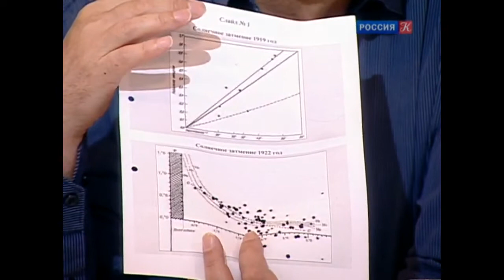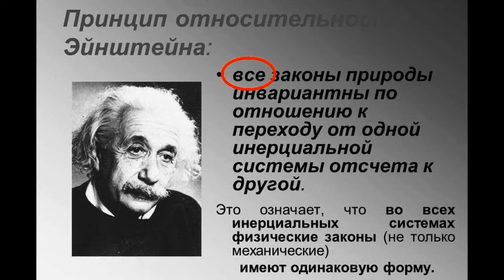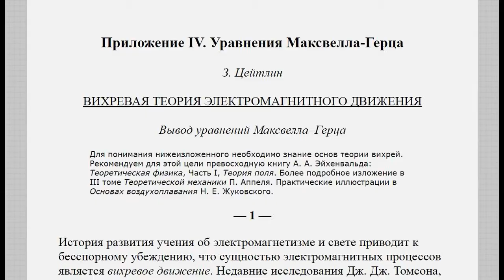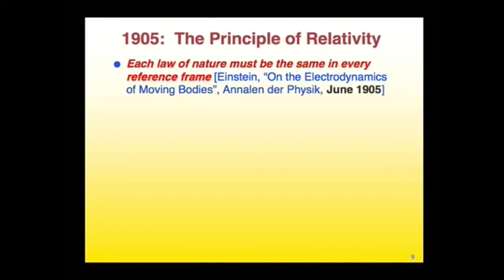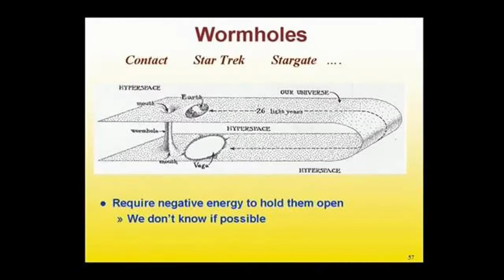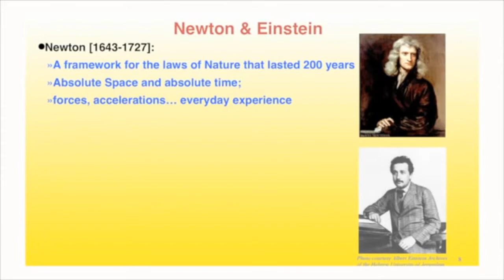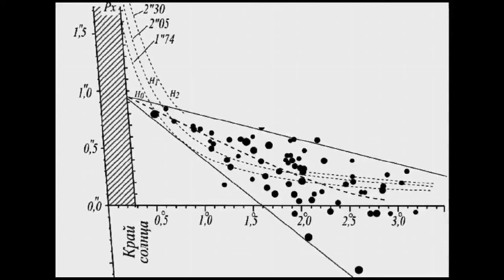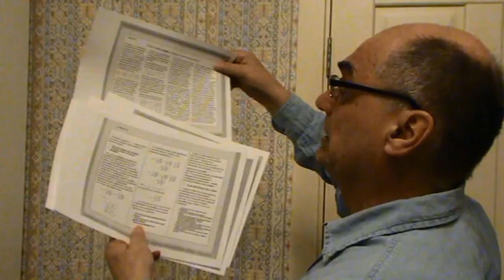КП 37 Гравитационные волны не существуют (конец)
Релятивизм (Из книги Джона Уилер "Предвидение Эйнштейна" 1970):

Я глубоко потрясен сознанием всего величия пророческой мечты Эйнштейна, владевшей им на протяжении последних 40 лет его жизни. Я спрашиваю себя, как воплощается сегодня надежда Эйнштейна понять материю как форму проявления пустого искривленного пространства-времени. Его давняя мечта, так и не осуществленная им на протяжении всей его жизни и к осуществлению которой не приблизились еще и сегодня, может быть выражена древним изречением «Всё есть Ничто».

— Материя есть возбужденное состояние динамической геометрии. Что означает эта гипотеза и каковы ее следствия? Другими словами, в каком состоянии находится сегодня идея Эйнштейна о чисто геометрическом описании природы?

— В каком состоянии? В превосходном! Современная космология достигла эйнштейновской цели, эйнштейновской мечты.

Антирелятивист напоминает:

Преобразования Лоренца оставляют в инвариантном виде именно волновое уравнение не зависимо от его природы — акустической или электромагнитной. Требование инвариантности другого дифференциального уравнения приведет и к другим преобразованиям, если таковые вообще обнаружатся. Например, преобразования Лоренца не оставят в неизменном виде дифференциальное уравнение теплопроводности и диффузии, которое несколько отличается от волнового уравнения. Невозможно говорить о каких-то универсальных преобразованиях, которые бы оставляли инвариантными все без исключения дифференциальные уравнения. Само такое требование является математически некорректным, какие бы при этом соображения общего характера ни приводились.